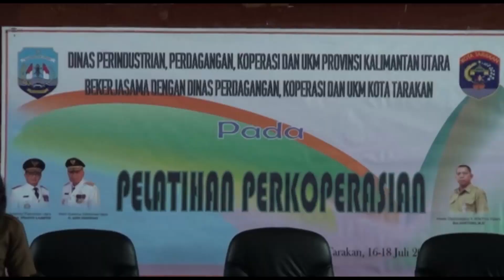DISPERINDAGKOP DAN UMKM KALTARA GELAR PELATIHAN PERKOPERASIAN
UNTUK MEMBERIKAN PEMAHAMAN MENGENAI  MANAJERIAL KOPERASI, DINAS PERINDUSTRIAN PERDAGANGAN, KOPERASI DAN UMKM PROPINSI KALTARA BEKERJASAMA DENGAN DISPERINDAGKOP UMKM KOTA TARAKAN MENGGELAR PELATIHAN PERKOPERASIAN YANG BERLANGSUNG DIKANTOR UMKM, JALAN TEUKUR UMAR MARKONI. KEGIATAN INI DIBUKA LANGSUNG OLEH KEPALA DISPERINDAGKOP DAN UMKM PROPINSI KALTARA, HARTONO